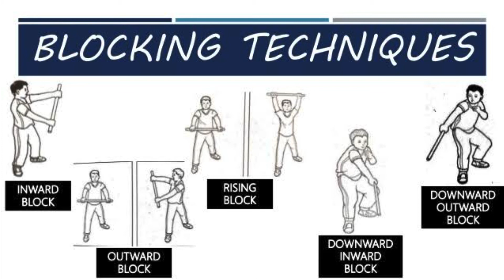ARNIS 12 Basic Strike and Block | Bryl Caballero